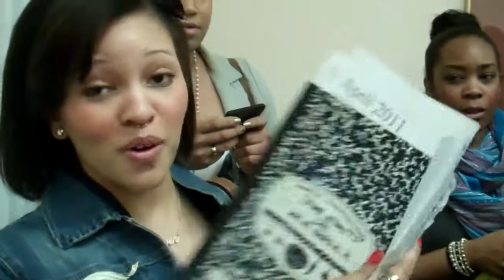Sister Souljah Midnight and the Meaning of Love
Sister Souljah at Newark Public LIbrary in New Jersey for the book signing of her new book Midnight and the Meaning of Love